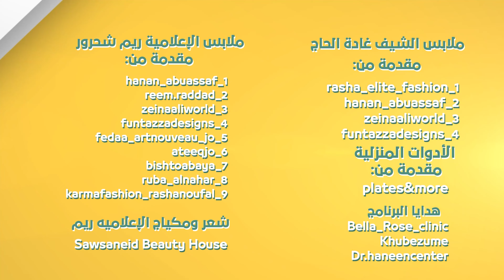ع الخفيف الحلقة ٥ مع الشيف غادة الحاج والإعلامية ريم شحرور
شو هو الشي الي بتحب تاكله ضيفتنا هديل كتير وبتعشق طعمه
احضروا الحلقه لتعرفوا الجواب

برنامج
إنتاج @diamondmedia1480

تقديم الإعلامية ريم شحرور والشيف غادةًالحاج